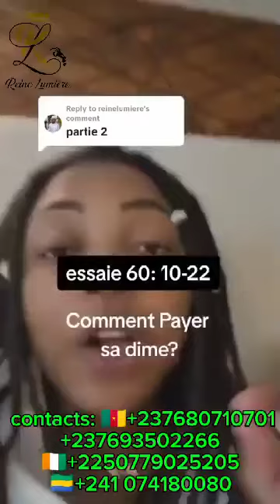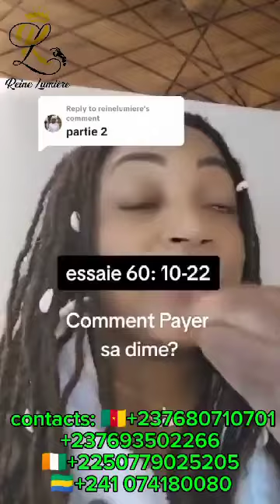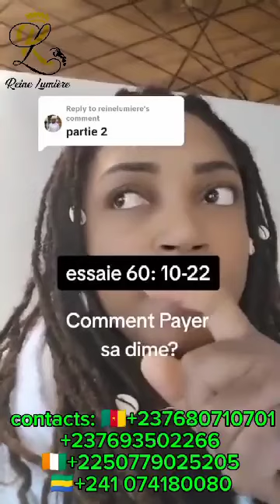Comment payer sa dîme?